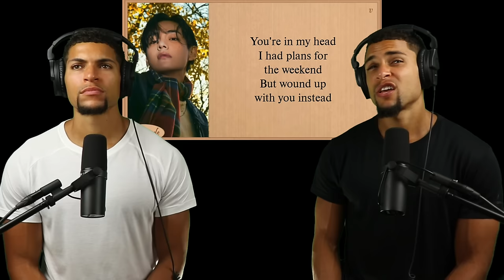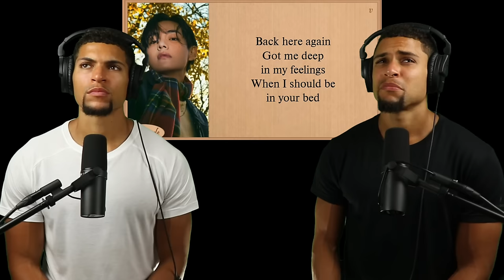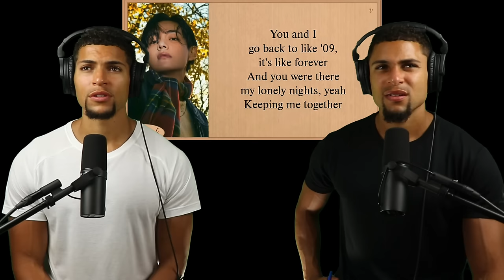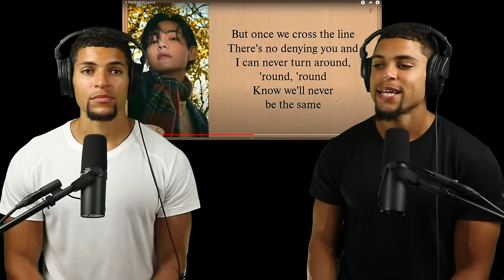V ‘FRI(END)S’ Official MV Reaction!!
This MV is WILD, yet sooooooo relatable! And the song itself is the new “Friend Zone” ANTHEM 😂

“4 O’CLOCK” (by R&V) REACTION COMING TO ARMY GOLD AS SOON AS WE CAN FINISH EDITING!!! Oh yea.. and we already reacted to the original 'Friends' by Vmin in our ARMY GOLD Tier!